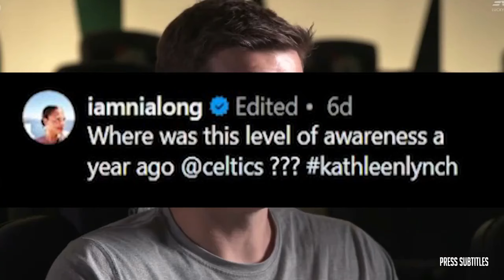UNDISPUTED | Skip Bayless reacts to Davante Adams wants Antonio Pierce to remain Raiders head coach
UNDISPUTED | Skip Bayless reacts to Davante Adams wants Antonio Pierce to remain Raiders head coach of various clips set to music. The essence of the video is captured through subtitles, highlighting emotional moments. 🔥🏀🎬